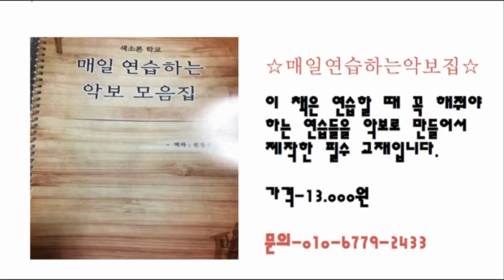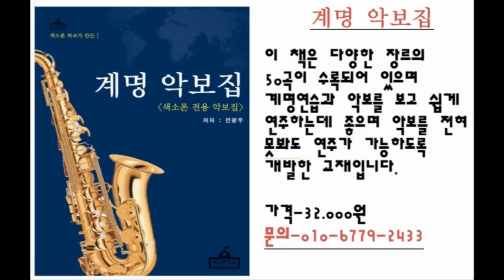색소폰 입술모양(주법) 만들기- 색소폰강의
-무료로 색소폰연습 자료받으세요-

매주 월요일~금요일에 수준별로 매일 연습할 수 있는 악보를
'색소폰학교교육페이지'에 올려드립니다^^
많은 도움이 되시길 바래요~

'색소폰학교교육페이지' 들어가기

-색소폰학교에서 출간한 교재 10개 구매하기-
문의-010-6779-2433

1. 매일연습하는악보집
-색소폰을 연습할 떄 연습할 것의 악보를
모두 모아둔 베스트셀러입니다
(가격:13.000원)

2. 쉽게연주하는애드립악보집
39곡의 가요집이고 앞꾸밈음 위주로
곡이 꾸며져 있는 악보집 입니다.
(가격:15.000원)

3. 중고급애드립악보집1권
20곡의 명곡으로 애드립과 꾸밈음,
비브라토가 들어있는 난이도 있는 악보집입니다.
(가격:19.000원)

4. 계명악보집
50곡의 쉬운 동요와 가요등이 들어있고 일반악보와
계명악보가 들어있는 곡집입니다.
(가격:32.000원)

5. 찬양악보집
찬송가15곡과 복음성가 22곡이 들어있는 색소폰
찬양곡집이고 4가지의 버전에 악보가 들어있습니다.
(가격: 30.000원)

6.계명악보집30곡집
5~60대분들이 많이 알고 계신 곡들로 30곡이
수록이 되어 있으며 악보가 큽니다
(가격: 24.000원)

7. 중고급애드립악보집2집
1집과 다른 20곡이 들어가 있으며
꾸밈음과 약간에 애드립, 비브라토가 표시되어 있고
알토 악보와 테너악보가 연주하기 좋게 나눠 들어가 있다
(가격: 19.000원)

8. 색소폰의 정석1권
왕초로 입문으로 1옥타브 2옥타브 운지를 이용한
훈련 연습교재입니다. 32개의 레벨로 구성되어 있고
레벨별로 강의와 모범연주가 QR코드로 들어가 있다.
(가격: 20.000원)

9. 꾸밈음마스터연습집
애드립의 기초는 꾸밈음, 연주에 많이 사용되는
5가지의 꾸밈음을 완벽히 훈련할 수 있는 연습집
악보마다 모범연주가 QR코드로 들어가 있다.
(가격: 19.000원)

10. 계명애드립58곡집
58개의 꾸밈음악보집에 계명이 모두 적혀져 있다
꾸밈음이 들어간 악보를 쉽게 연주하기 위해 제작되었다.
가격 56.000원- 할인중!

※ 주문은 방법
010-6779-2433으로 주소와 성함 그리고 필요한 책